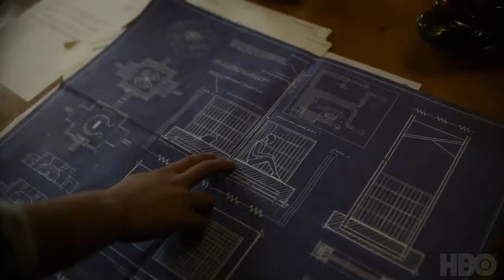HIS DARK MATERIALS Movie Trailer 2019 | X MovieClips | his dark materials full movie scenes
Two children embark on a magical adventure through parallel universes.
Stars: Archie Barnes, Dafne Keen, Tyler Howitt